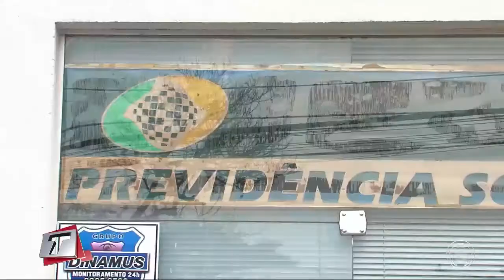Mudanças da previdência social é considerada um retrocesso por entidades e especialistas no assunto